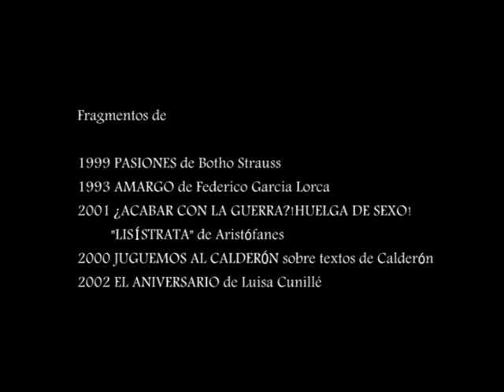Homenaje a Pilar Laveaga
Durante más de diez años fui el encargado de realizar los vídeos de las obras que estrenaba el Teatro de la Ribera. Sirva este montaje con fragmentos de algunas de las obras como homenaje a su directora, Pilar Laveaga.